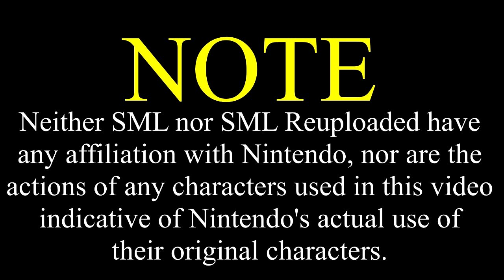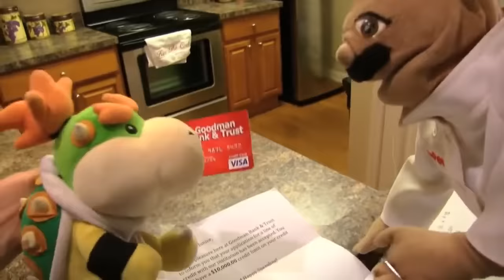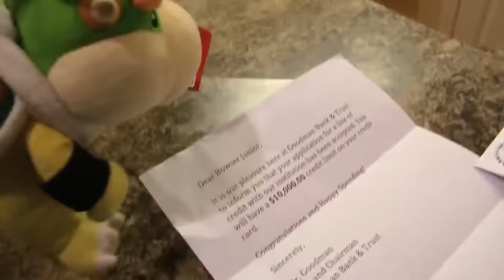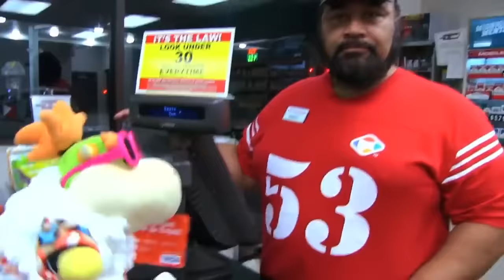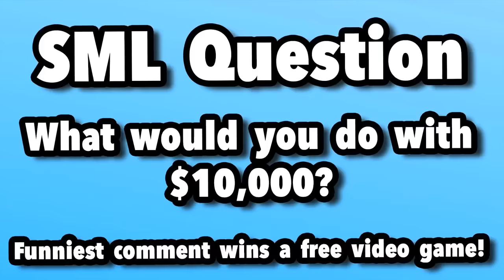SML Movie: Bowser Junior's Credit Card [REUPLOADED]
Original Description: Bowser Junior gets a credit card!